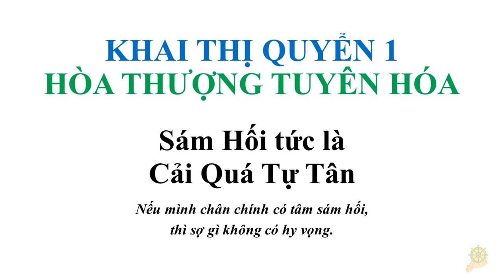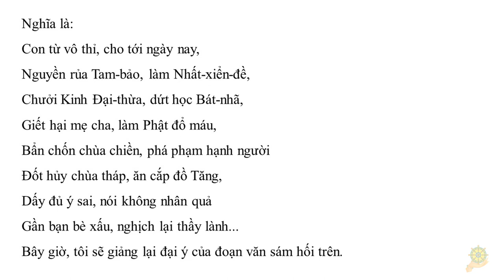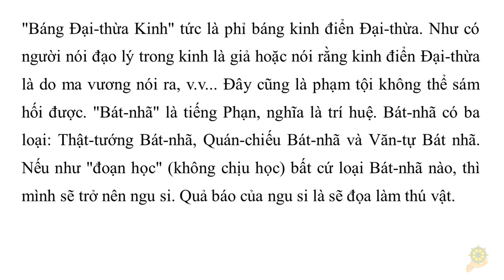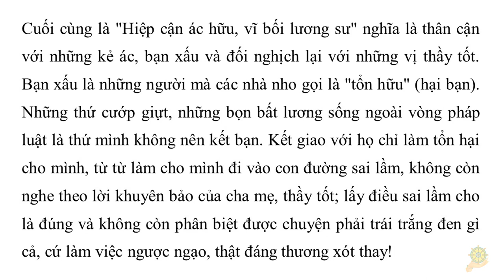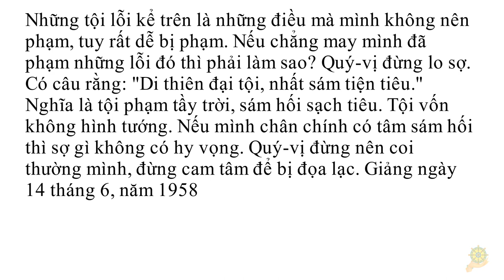Nếu chân chính có tâm sám hối, thì sợ gì không có hy vọng.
04  Nếu chân chính có tâm sám hối, thì sợ gì không có hy vọng.